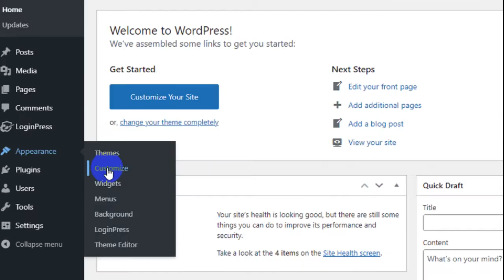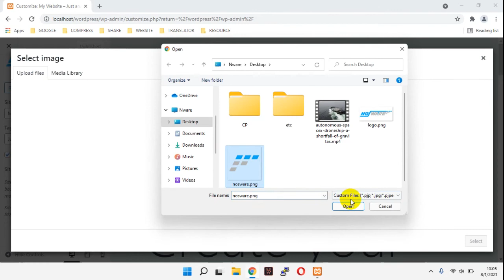How to Change WordPress Header Image or Logo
Tutorial How to Change WordPress Header Image or Logo.